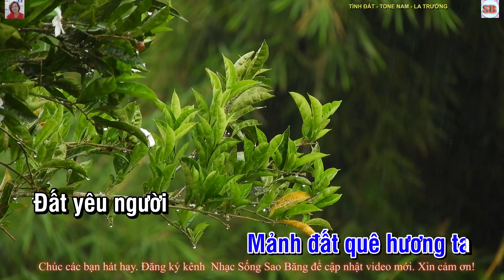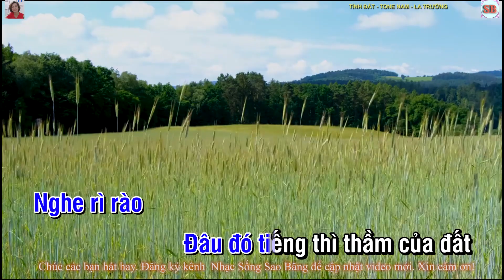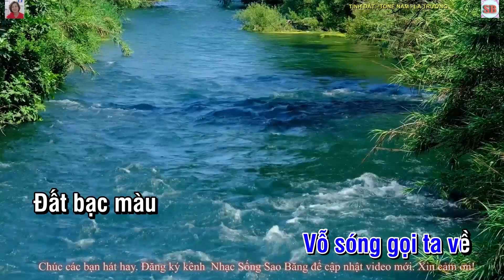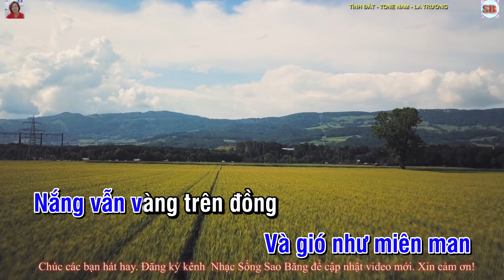KARAOKE: TÌNH ĐẤT -TONE NAM -LA TRƯỞNG